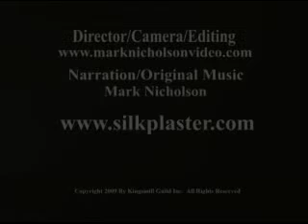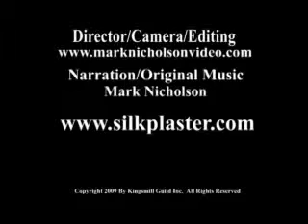silk plaster shortened version final June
silk plaster